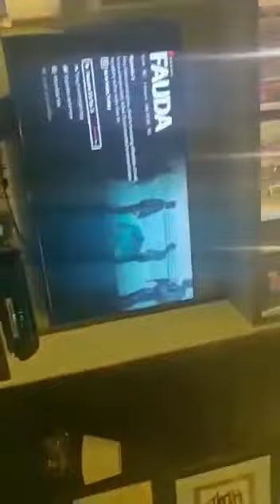"TUM ASHA VISHWAS HAMARE" Lockdown prayer at home. Composition by Pt.Hridaynath. | Roli Barua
I was born in a family of Musicians. My mother and Maternal aunts were all accomplished singers and music lecturers by profession. My talent was identified in early years of my life. From the age of 3, I started learning music from my first guru my mother Mrs Madhu Bhatnagar.

Mother - Mrs Madhu Bathnagar is a accompalised vocalist and shishya of Pandit Ram Sewak Tiwari.

I hail from city of Kanpur which is proud to westo many big national and international level artists. It is culturally very rich city and finding the right Guru in the city was not a very difficult process. I started my formal Hindustani Classical training from my first guru Pandit Bhagwan Dayal Srivastava from Lucknow Gharana at the age of 12 years. I fondly remember, travelling with my father on his scooter to Pandit ji's house in Kanpur. After that since Bhagwan Dayal Srivastava got sick I had to change my Guru and my second guru was Pandit Kashinath Bodas(brother of great renowned classical singer Veena Sahasrabuddhe). During my college days I also took training of light vocal / Bollywood singing from Sri Prashant Chatterjee (the guru of renowned playback singer Abhijit Bhattacharya). I did my BA Music from Kanpur University.

My Delhi Sojourn: Then I shifted to Delhi and did my MA, MPhil Music Vocal from Faculty of Music and Fine Arts Delhi University. Here I got the opportunity to interact and get guidance from some of the big names in Music World. Professor Pandit Debu Chowdhary(Sitarist), Dr A.S.Pantel(Vocalist), Late Sri Shafaat Ahmed Khan(Tabla Vadak), Dr Deepak Kumar Chatterjee(Vocalist), Dr Krishna Bisht(Vocalist), Pandit Gulam Sadique Khan(Vocalist of Rampur Gharana) were some of my Lecturers whom I fondly remember and who helped me hone my musical and singing skills.

After my college and university days I had a brief stint in teaching music as a guest lecturer in leading DU college. As a freelancer i did a lot of Events, Stage Show for Corporate & Educational Institutions, Cultural Events, Launch Promotion Events, Playback Recordings/Singing in studios for various albums and advertisement jingles, Folk Music, voice over for Documentaries, Central and State Government level events.

I did a cameo appearance in a Bollywood Movie "30 Minutes" and a teleseries "Chupa Rustam" for NDTV.

I am a regular singer in the panel of AIR and Doordarshan where I have done numerous recordings and Live Shows. I am a approved light music and folk singer from AIR/Doordarshan.

I had a professional training under two Gurus Pandit Mohinder Sareen(Renowned Music Composer) in Ghazal and Non Filmy music and Kailash Verma(Director in AIR/Doordarshan) in folk music.

I am very thankful to God for what I am today. I owe all this to my parents and Gurus. I am a Musician by heart and soul. I enjoy my singing and when i am not performing I am teaching Music to kids and youngsters. I run a Boutique Music academy and provide diploma certificate course in Music too. Having accomplished so much, I still feel there is so much to learn more. To quench my never ending thirst for learning, I am currently getting trained for Khayal Gayaki from Pt. Baldev Raj Verma from Indore Gharana.